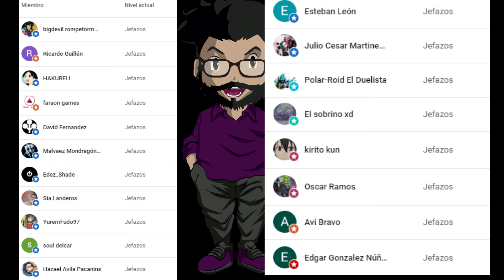El mejor Personaje en Yugioh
Hoy hablamos del mejor personaje en Yugioh, Joey Wheeler, sin duda su carisma, esfuerzo y pasión hace que sea el personaje mas querido de la franquicia